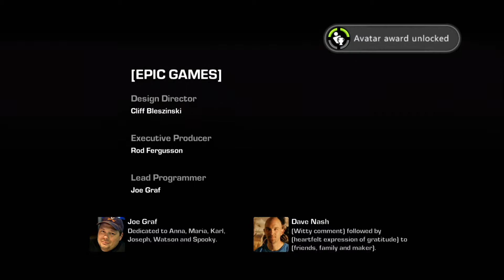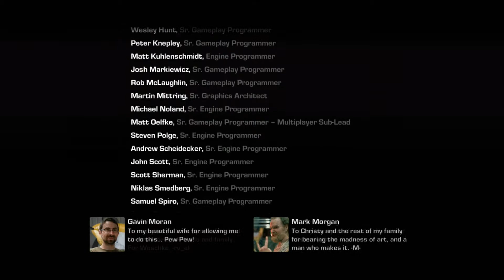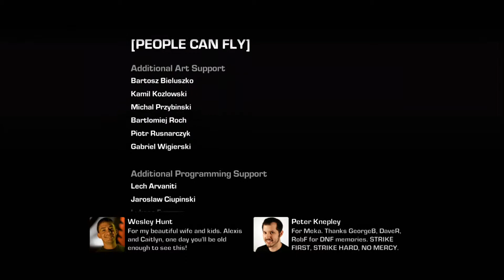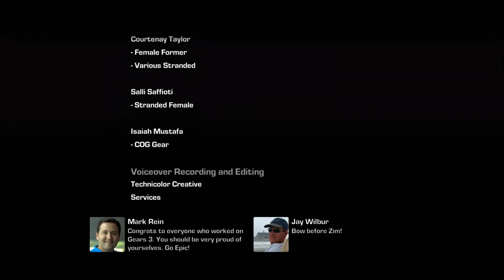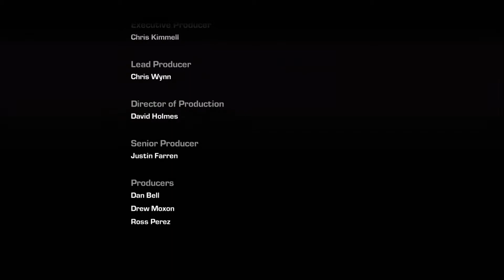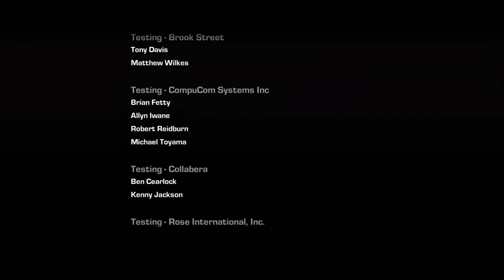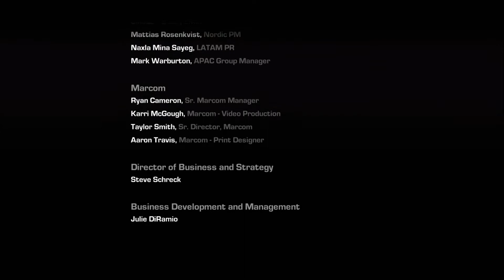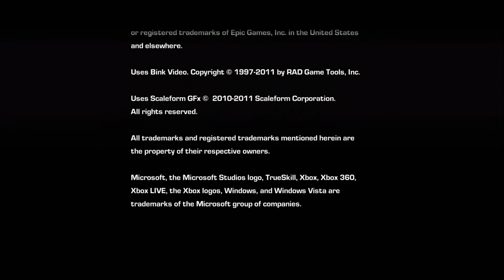Let's Play Gears Of War 3: Co-op Story: Part 23 - Tomorrow...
Gears Of War 3 walkthrough part 1, this week
Gears Of War 3 walkthrough part 1, today
Gears Of War 3 Ending
Gears Of War 3 End

Gears Of War 3 Walkthrough part 1, this month